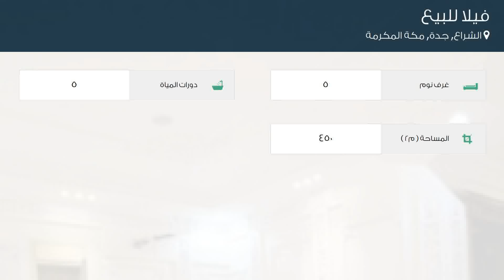فيلا للبيع في حي الشراع, مدينة جدة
تفاصيل العرض:-

رقم: 4393507

ميزات:-

5 الغرف, 5 عدد دورات المياه, سكني, تجاري